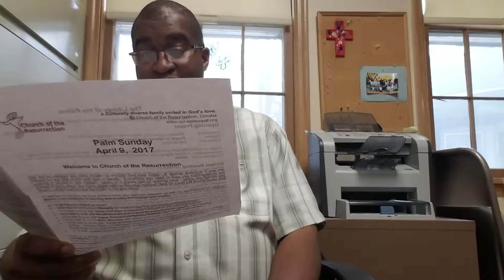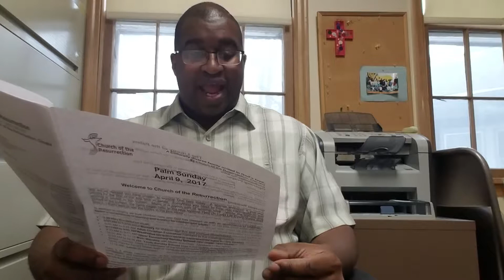My Religious Life-9